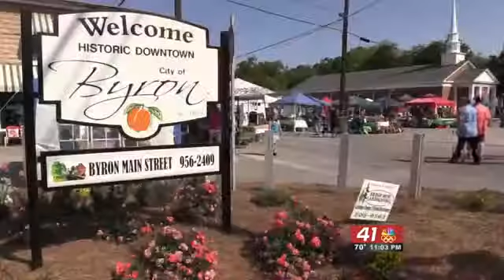Battle Of Byron